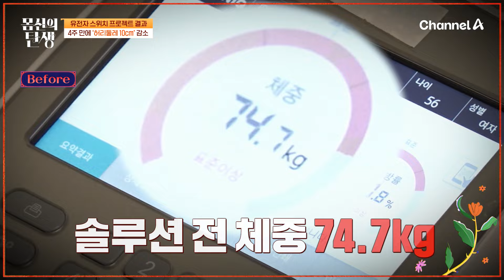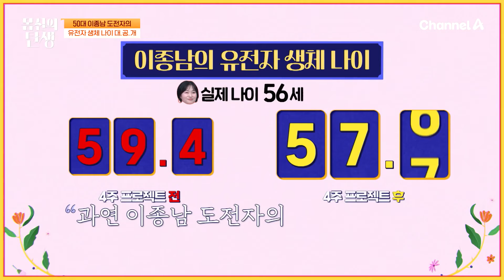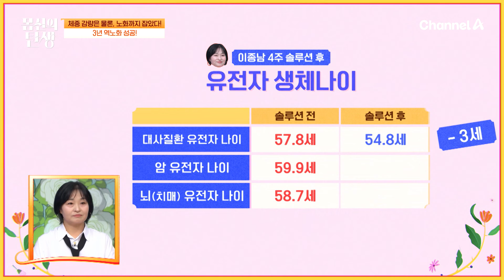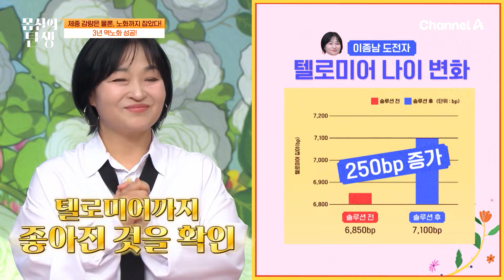3년 역노화 성공 신화!! 어려진 유전자 생체 나이 | 몸신의 탄생 5 회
3년 역노화 성공!!
체중 감량에 노화까지 잡은 솔루션

몸신으로 바꿔주는 건강 메이크오버 프로그램
[몸신의 탄생] 매주 화요일 밤 8시 10분 방송